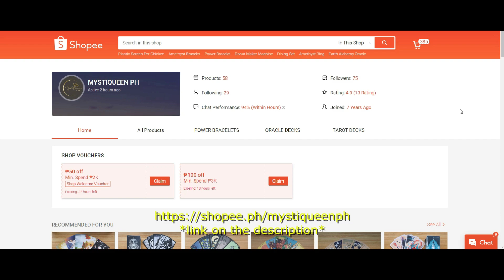👑 MYSTIQUEEN POWER BRACELETS 🧿 NOW AVAILABLE ON LAZADA AND SHOPEE! 🌟 FOR CASH ON DELIVERY 😊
✨ MYSTIQUEEN POWER BRACELETS ARE NOW AVAILABLE IN LAZADA AND SHOPEE ✨

MystiQueen PH︱POWER BRACELET | Authentic Fire Agate With Lucky Red String [Semi-precious Stone]

MystiQueen PH︱CHAKRA BALANCING BRACELET | Authentic Mixed Crystals [Semi-precious Stone]

MystiQueen PH︱LOVE ATTRACTION BRACELET | Authentic Rose Quartz [Semi-precious Stone]

MystiQueen PH︱ENERGY CLEANSING BRACELET | Authentic Black Obsidian [Semi-precious Stone]

MystiQueen PH︱POWER AND SHIELD BRACELET | Authentic Fire Agate [Semi-precious Stone]

🔮 PRIVATE/PERSONAL READING 🔮

Salamat po!🙏

👑Queen Of Pentacles Tarot PH

🍿 OTHER VIDEOS/MESSAGES/READINGS 🍿